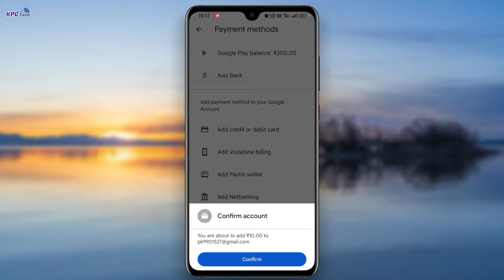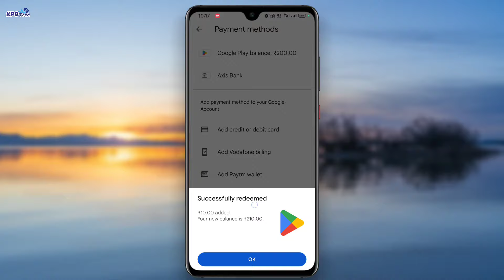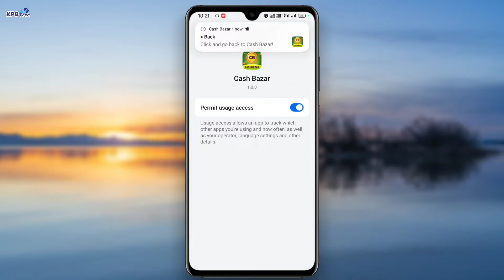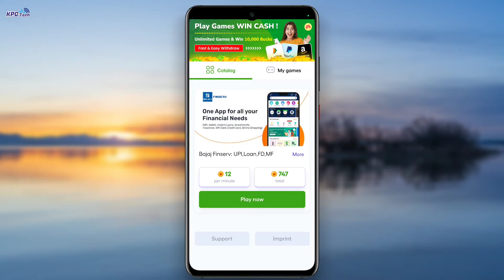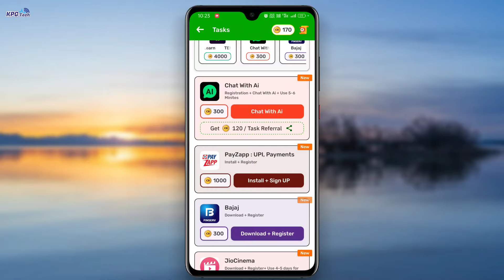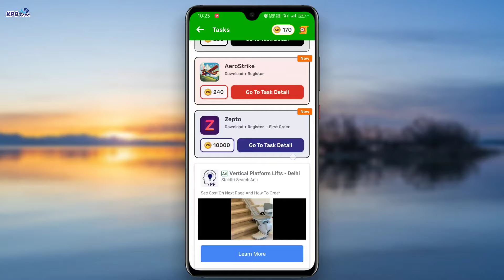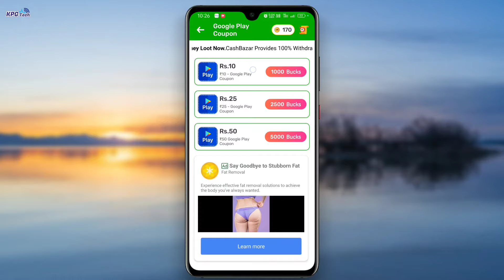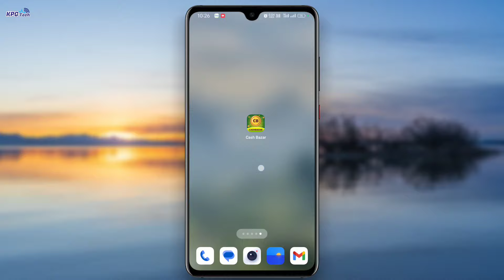Free Redeem Code App With Live Proof | Best Earning App Without Investment Redeem Code | KPG Tech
Best Earning App Without Investment Redeem Code | Google Play Redeem Code App With Live Proof | Redeem Code App

हर दिन न्यू रिडीम कोड के लिए

मेरे साथ खेलने के लिए

Dosto Aaj ki Video me Aapko bataya hai ki Aap Kaise Free Google Play Redeem Code le sakte hai Dosto agar aap bhi "Free Google Play Redeem Code" ke liye Best Earning App Download karke use karna chahte ho to video ko pura dekhe "Free Redeem Code" | Play Store Redeem Code

Daily Free Redeem Code
New App कैसे यूज़ करें?

Redeem code
Gift card
Gift cards trick
New Trick